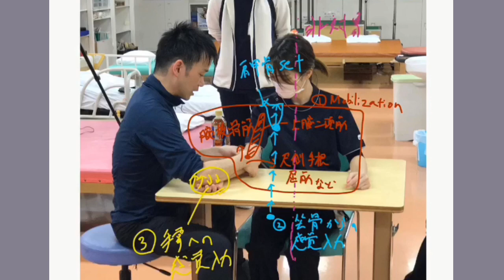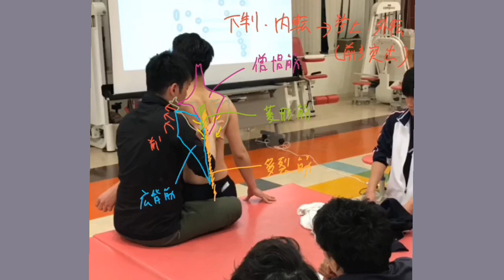【3分動画】 脳卒中の上肢機能促通における実技ポイント【前腕/骨盤/肩甲骨】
１　療法士教育
２　脳卒中など脳疾患に特化したリハビリ・セラピー
３　ITを活用した脳に関連する情報発信